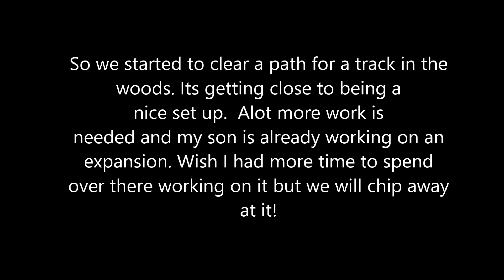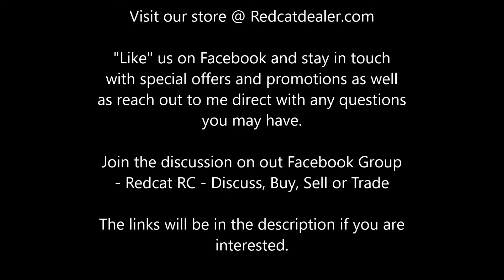Redcat Terremoto 10 V1 3S Hitting the trail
Building a track/trail in the woods and thought I would take it it on a POV test drive as well as some jumping shots.